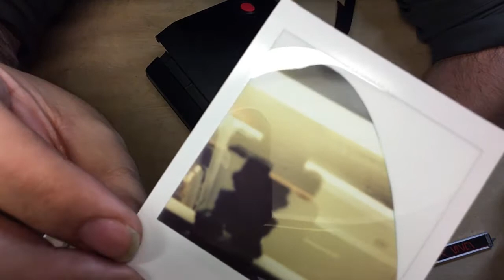How To Load Instax Square into Polaroid Spectra Camera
EXPERIMENT: This is not a sustainable solution for your now obsolete Spectra camera, use the 600/I-Type reloading method instead. But in the name of science, I have managed to expose an Instax Square frame inside of a Spectra camera. My solution is thicker than Polaroid Originals Spectra film, which means that thickness may not be the problem! The pod just doesn't pop as easily.